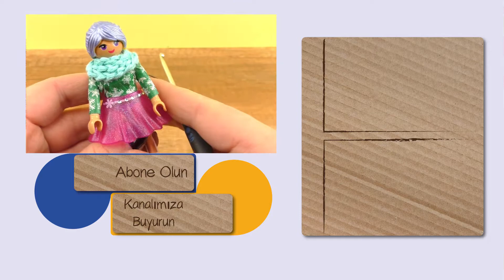Playmobil DIY Atkı Örmek | Harika El Işi Yapımı | Kendin Yap Projesi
Bir Lastik Bileklik nasıl yapılır bilmek istermisiniz? Veya ev ve okul için dekorasyon nasıl yapılır bilmek istermisiniz?

öğreticez..:)